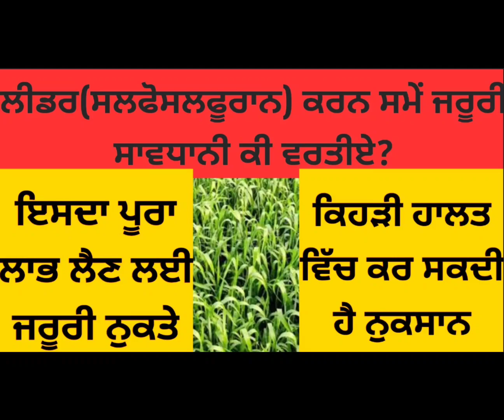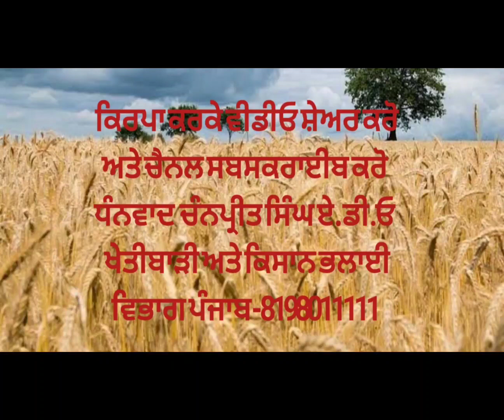Efficient use of sulfosulfuron(Leader)/ਲੀਡਰ ਸਲਫੋਸਲਫੂਰਾਨ ਦੀ ਸਹੀ ਸਪਰੇਅ ਕਰਨ ਦੇ ਨੁਕਤੇ ਅਤੇ ਸਾਵਧਾਨੀਆਂ